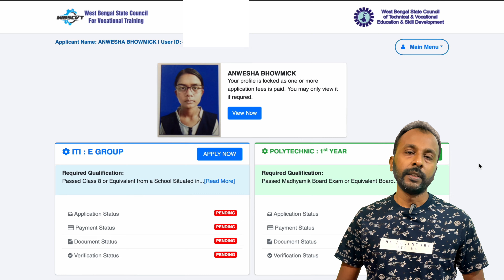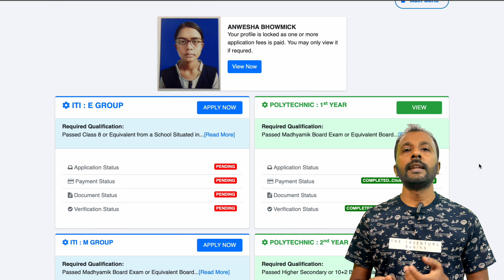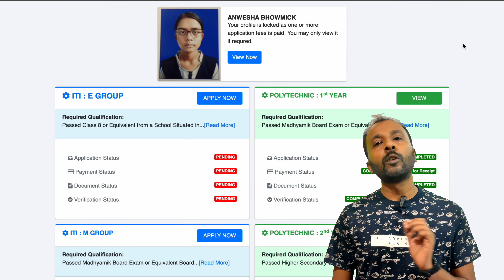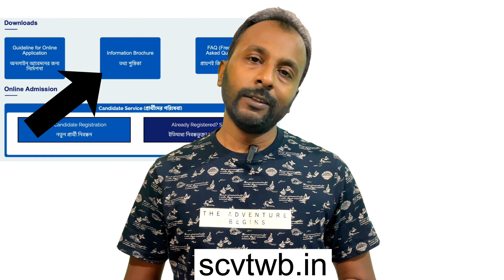পলিটেকনিকে অ্যাপ্লিকেশন করার পর Pending বা Rejected হলে কি করবে?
Gadgets:
Wireless Mic:
Wired Mic:
Camera:
White Board Sticker:
Tripod:
Mobile Holder:
Led Bulb:
Smart Tubelight: